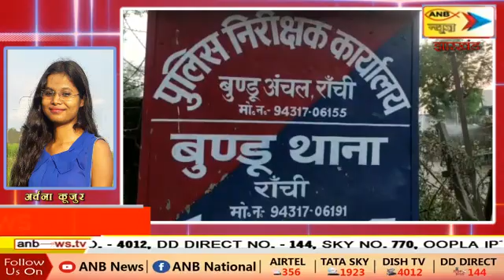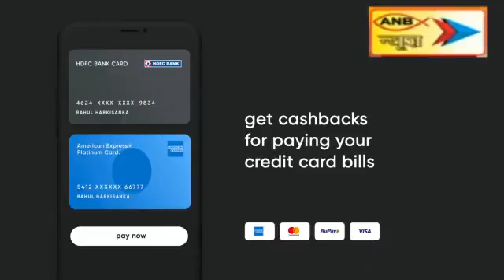21 11 2020 ANB NEWS BULLETIN